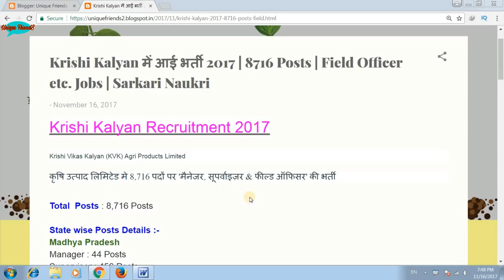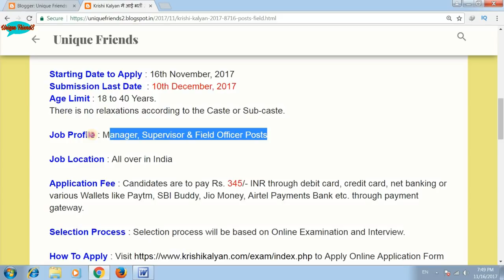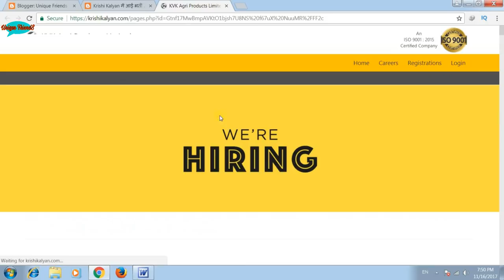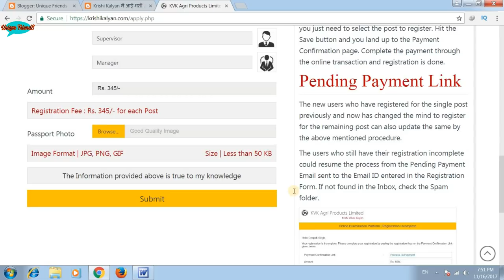Krishi Kalyan में आई भर्ती 2017 | 8716 Posts | Field Officer etc. Jobs | Sarkari Naukri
My Dear Friends, in today's video I have told that Krishi Vikas Kalyan (KVK) Agri Products Limited Recruitment 2017

Total  Posts : 8,716 Posts

State wise Posts Details :-
Madhya Pradesh
Manager : 44 Posts
Supervisor : 456 Posts
Field Officer : 3,570 Posts

Chhattisgarh
Manager : 27  Posts
Supervisor : 149 Posts
Field Officer : 4,470 Posts

Qualification :
For Manager : Graduation + Computer Knowledge / Diploma
For Supervisor : Graduation
For Field Officer : Undergraduate (10th / 12th Pass)

Starting Date to Apply : 16th November, 2017
Submission Last Date  : 10th December, 2017
Age Limit : 18 to 40 Years.
There is no relaxations according to the Caste or Sub-caste.

Job Profile : Manager, Supervisor & Field Officer Posts

Job Location : All over in India

Thanks !!